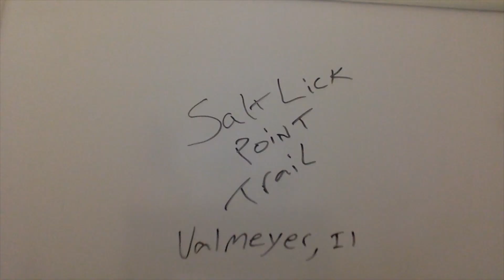Salt Lick Point Trail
Salt Lick Point Trail is a 2.9 mile moderately trafficked loop trail located near Valmeyer, Illinois that features beautiful wild flowers and is only recommended for very experienced adventurers. The trail offers a number of activity options and is accessible year-round. Dogs are also able to use this trail but must be kept on leash. The Reserve protects bluff land forests which provide a critical habitat and support rare hill prairies and glades. Salt Lick Point is home to several threatened and endangered plant and animal species, some of which are only native to Illinois bluff areas. Many of the native plants and flowers are unable to grow and flourish on the prairies and glades as they once did due in part to the invasion of exotic plants and lack of natural maintenance.